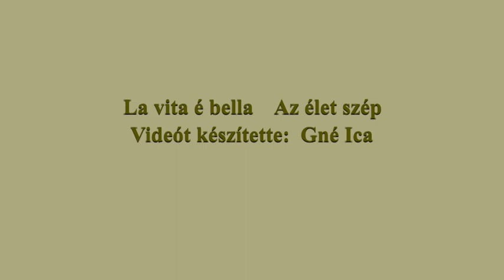La vita é bella / Az élet szép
A videó anyagi jövedelem nélkül készült.

Az élet szép (La vita è bella) 1997-ben bemutatott olasz filmdráma Roberto Benigni rendezésében.

A történet 1939-ben, Toszkánában indul, ahol Guido ügyetlen pincérként dolgozik nagybátyja védőszárnyai alatt. Beleszeret a szépséges Dorába, akinek évekig udvarol elképesztő ötletességgel. Miután összeházasodnak, Guido könyvesboltot nyit, és megszületik gyermekük, Giosuè. Mikor a fasiszták Olaszországban hatalomra jutnak, sorsuk nehézzé válik, innentől kezdve sok erkölcstelenséggel kell szembenézniük. A körülményeket Guido humorával igyekszik elviselhetőbbé tenni. Mikor apát és fiát deportálják, Dora önként utánuk indul. A táborban Guido, hogy kisfia lelkét megvédje a háború és a halál borzalmaitól, kínjában kitalálja, hogy az egész csak jól megszervezett játék, melynek győztese nyer egy tankot. Guido végül eléri célját, a fia megmenekül, és a film végén újra találkozhat anyjával.

Film betét dal:  Les contes d'Hoffmann: Act II: Barcarolle: Belle nuit